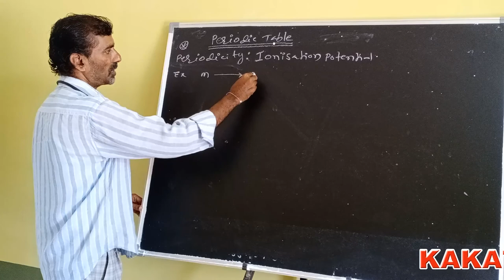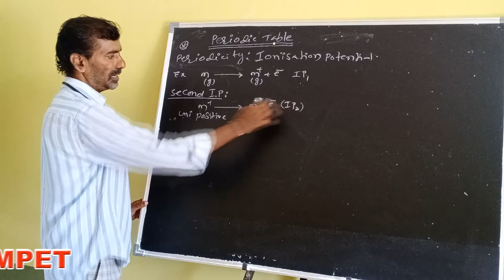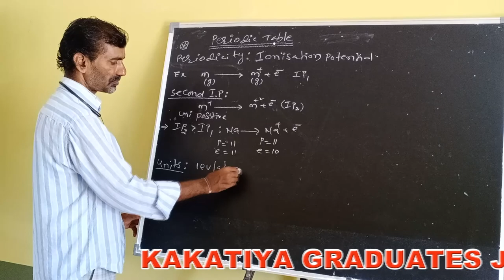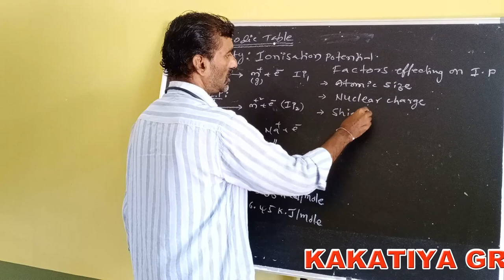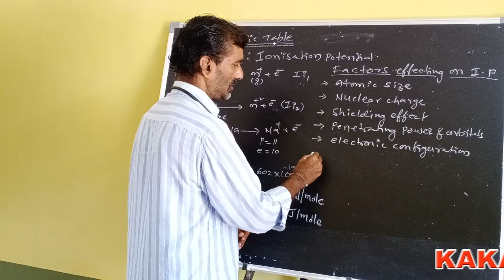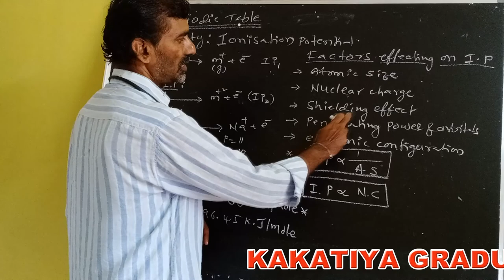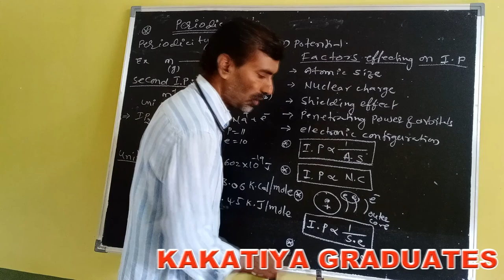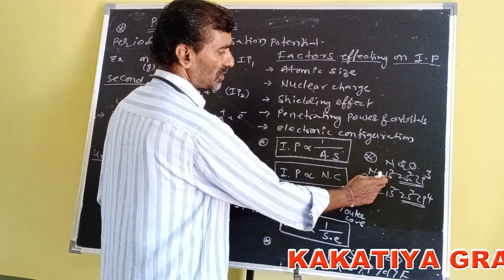Periodic table Class-7 (Kakatiya Online Classes-Narsampet)